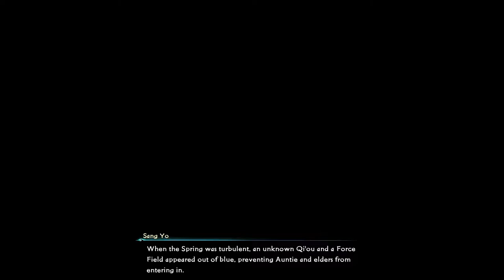Sword and Fairy Together Forever - An Old Friend - Rescue Mo Nian & Linshu Boss Chapter 19 - Part 20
Sword and Fairy Together Forever - An Old Friend - Rescue Mo Nian & Linshu Boss Chapter 19 - PS5 Gameplay Walkthrough Part 20
Chapter 19
An Old Friend
Catch pheasants for Auntie Sang Mei
Go to the altar
Go to the bottom of Duzhang Spring
Look for the way to the next floor
Open up the way to the next floor
Talk to Sang Yo
Go to the heart of Duzhang Spring
Rescue Mo Nian
Reunion trophy
Pass the Trial
Defeat Linshu Boss Fight
Pass the Test Trophy

Sword and Fairy Together Forever Gameplay Played on PS5